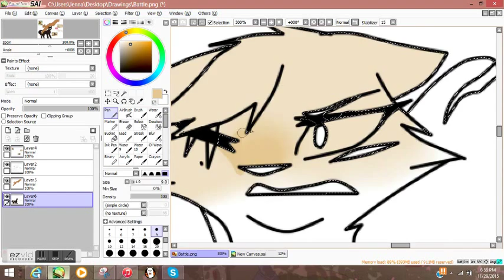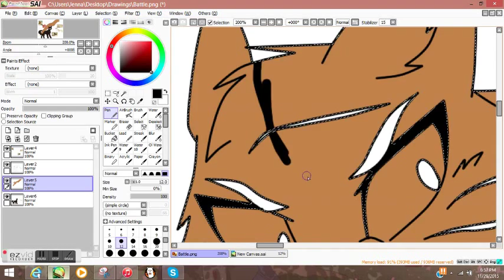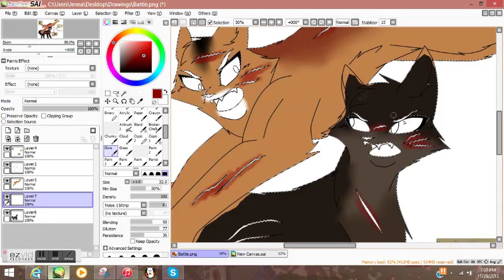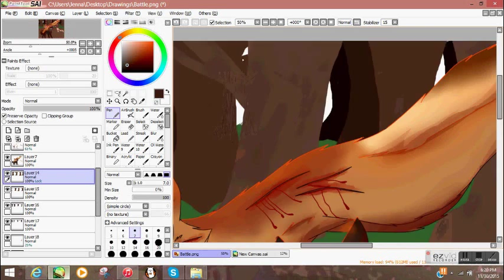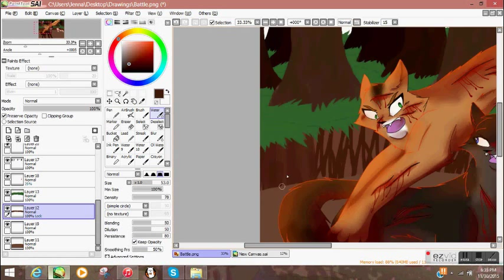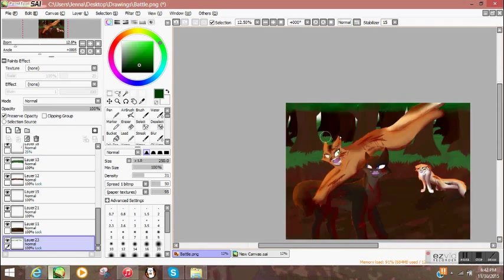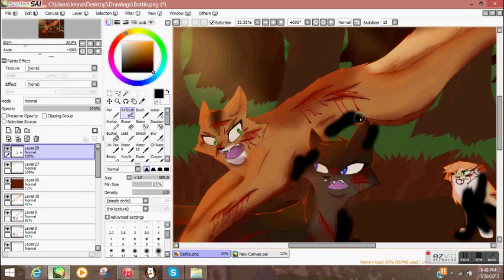Fight or Flight~SpeedArt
This was a request from Blackfur101! Characters: Hawk (Rusty-Colored tom, attacking), Forestclaw (brown tom) and Sandstripe (Cream-Colored she-cat, background) Program: Paint Tool Sai                   DeviantArt: XxDreamingWarriorxX                           Song: Master of Puppets - Metallica (Sorry I couldn't do the song you requested D:)